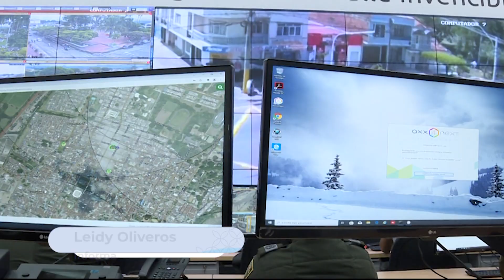Gobernación busca fortalecer Centro de Gestión de Emergencias y Seguridad de Buga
Para robustecer el Centro de Gestión de Emergencias y Seguridad, CGES, que desde Buga coordina acciones operacionales en el departamento, la gobernadora Dilian Francisca Toro, adelanta gestiones en Corea del Sur en busca de aliados estratégicos para fortalecer la capacidad tecnológica y de conocimiento de este centro.